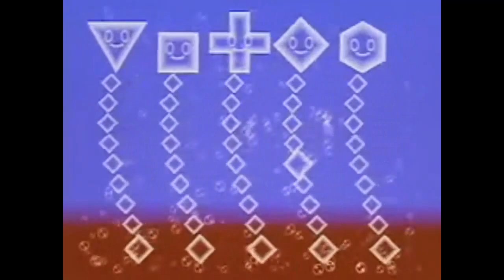エレクトロプランクトン 関連CM集 2005年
タイトル：エレクトロプランクトン